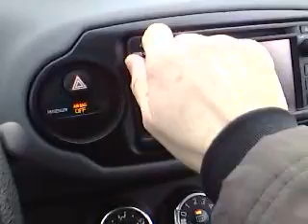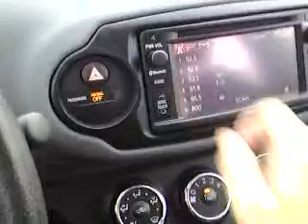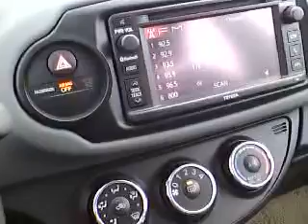Hey DJ ! Play the Music Real LOUD !